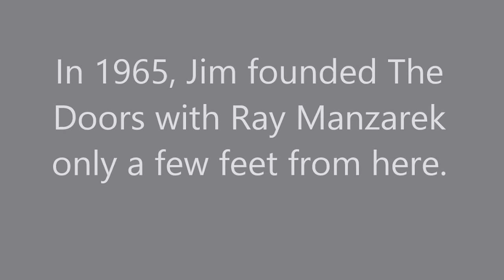Jim Morrison Slept Here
Jim Morrison used to sleep on the roof of this building in Venice Beach, California.